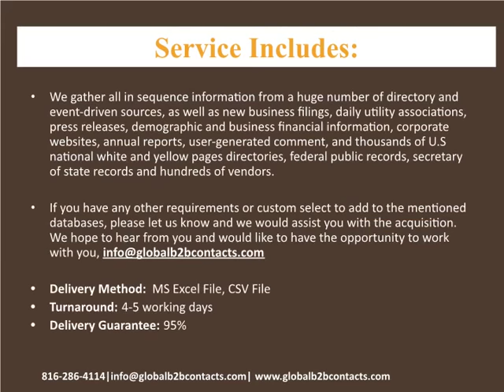Canada Wine, Beer & Spirits Email List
wine, beer, and spirits are an important part of many meals. They can be used in a favorite recipe, a way to kick off an evening with family and friends or just be a good pairing with great-tasting food. Whatever the situation.